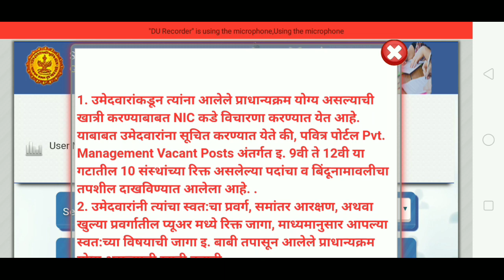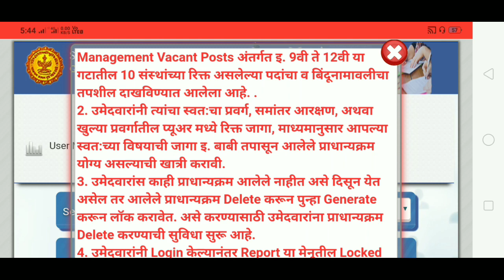पोर्टल वर आज आली महत्वपूर्ण सुचना ! सर्व अभियोग्यता धारकांसाठी महत्वपूर्ण बातमी